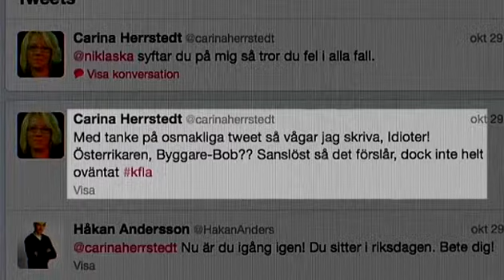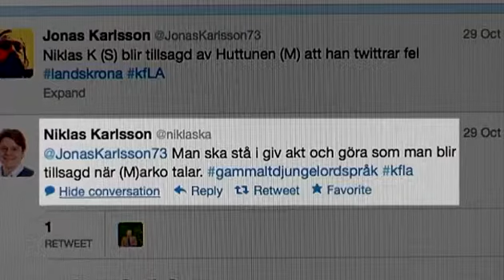Politiker i Landskrona tjafsar på sociala medier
Politiskt tjafs har nått en ny nivå. I Landskrona kommenterar fullmäktigepolitiker varandra på twitter och facebook och verkar kunna skriva i stort sett vad som helst, inga regler finns för vad som får sägas i sociala medier.

Publicerad på hd.se fredag 9 november 2012.